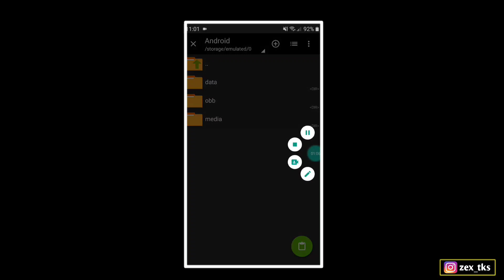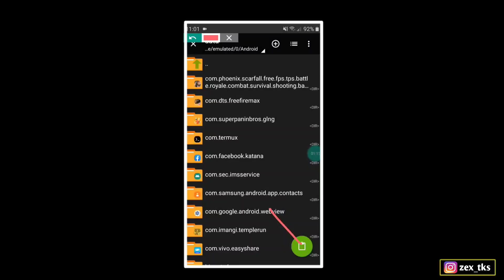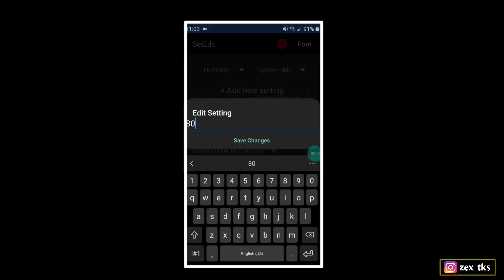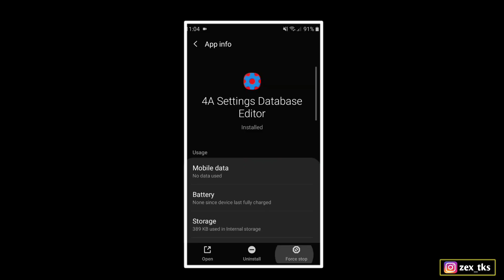SetEdit Battery Codes | Maximize Your Battery Life Using SetEdit | No Root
Queries Solved-
overclock android no root
overclock android
lag fix
overclock
no root